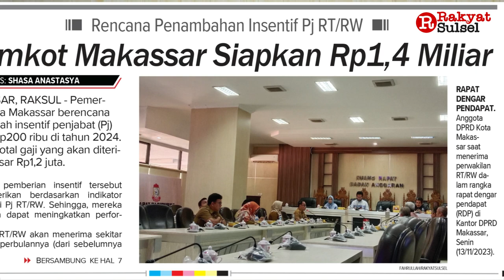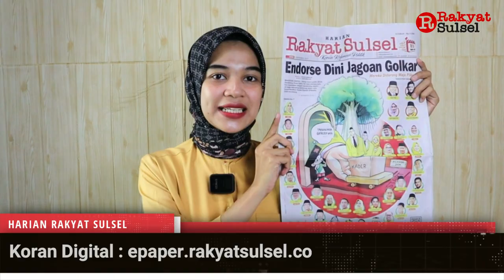Endorse Dini Jagoan Golkar | Headline News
1. Endorse Dini Jagoan Golkar
2. Pemkot Makassar Siapkan Rp1,4 Miliar